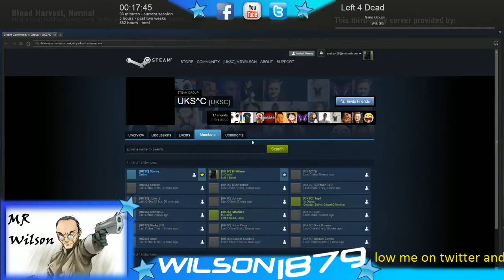Left 4 Dead - 6 / 6